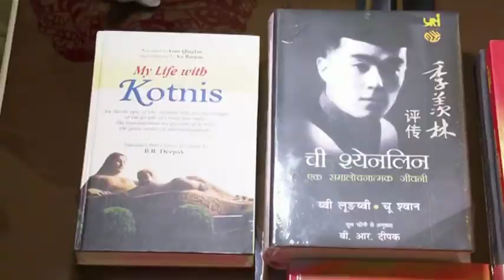11 oct, 2019 - India scholar hopes China, India work together for common development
11 oct, 2019 (ANI) - India scholar hopes China, India work together for common development